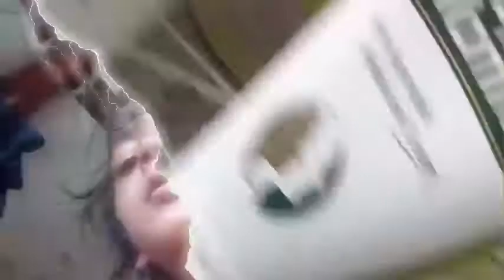আজকে বাপের বাড়ি ঘুরিয়ে দেখালাম।।